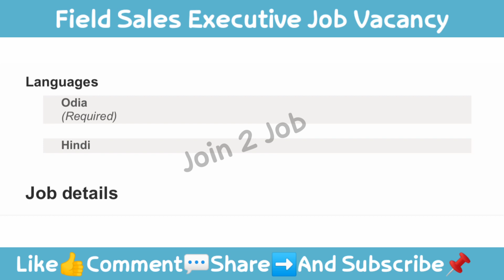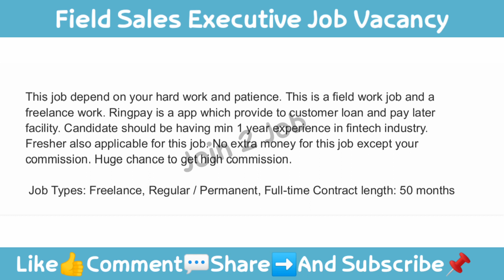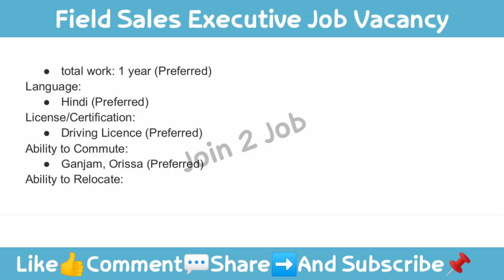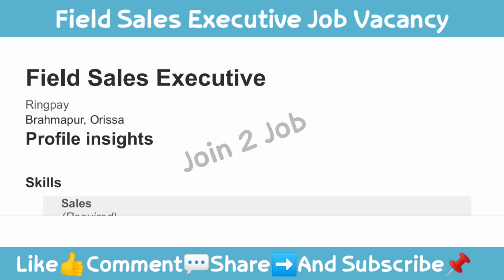Field Sales Executive Job Vacancy 2023 | Berhampur Job Vacancy 2023 | Berhampur Jobs | Odisha Jobs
HR Number :
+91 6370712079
+91

Berhampur job vacancy
berhampur job vacancy 2023
berhampur jobs
jobs in berhampur